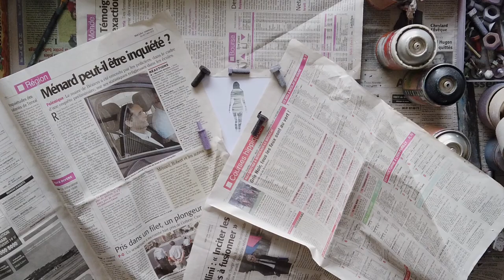The soul of the cemetery - Spray Paint Art (peinture à la bombe) by Ucuetis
Spray Paint Art Tutorial How to paint cemetary